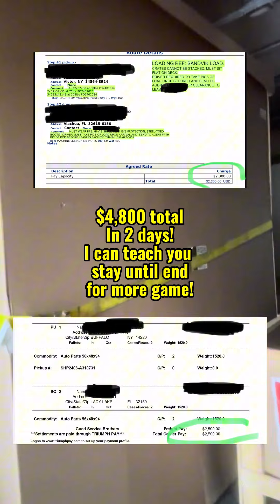$4,800 In 2 Days Driving NON-CDL Box Truck Proof Shown | Box Truck Ant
$4,800 In 20 Hours $3.83 A Mile Proof Shown💰

No, you don’t need a CDL, no certifications, no experience, etc to drive a Box Truck.
Yes, I can teach you everything.
Make sure you watch until the end of the video,
a lot of free game. Repost for a real one to, thank you.
Let me get back to that proof.

Full breakdown:

Victor, NY ($2,300 first pick up)
75 miles
Buffalo, NY ($2,500 second pick up)
1,103 miles
Alachua, FL (first drop off)
73 miles
Lady Lake, FL (second drop off)

Total Rate = $4,800
Rpm = $3.83 a mile
Total Drive Time = 20 Hours

Quick breakdown, 20 hours was the total drive time. It took 2 days to complete the drive but the only time you’re working is when you’re driving, getting loaded or unloaded. We’re not counting the breaks because that’s when we’re not working or doing something other then trucking. You can put all the cities below into your maps and add it up yourself, that’s what it’s there for so y’all know everything I’m doing and saying is facts. Another thing I want to say is it ain’t as easy as I make it look. It took a lot of time, failing, investing and learning. If you don’t want to invest in a mentor just keep putting the work in and doing your research, it might take a while but eventually you’ll figure it out.

It doesn’t let me put the expenses in this caption because i exceed the character maximum, so I put the expenses in comment section.

If you have a drivers license and you’re ready to invest and start your Trucking Company, let’s get to it!l
If you don’t have the funding, I can help you repair and rebuild your credit to get funding to start your business just dm me.
All my E-books are on sale for $50.
Mentorship is back open too.
If you want to hop on a consultation first we can do that as well.
Stay motivated, Believe N Achieve!
Love & God Bless.

Are you ready to take that leap of faith and start your Box Truck Business making at least 6 figures a year?
My mentorship, courses and other services are now available for the low.